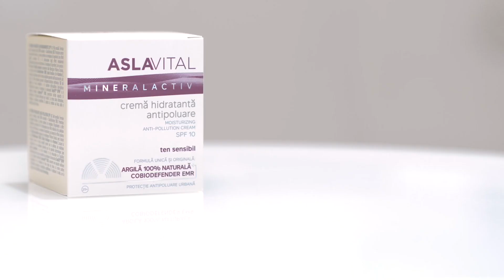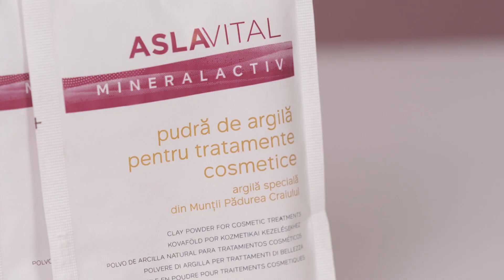Argila pentru tenul sensibil